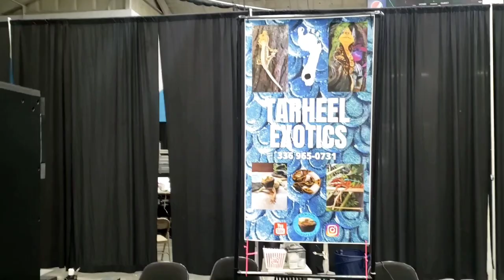RALEIGH NC REPTICON 2021!! MY FIRST TIME AS A VENDOR!!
This was my first time ever exhibiting at a reptile show. It was way more work than I thought it was going to be but it was even more rewarding then I could have imagined. The people that I met and interacted with were amazing and I can't really put into words how special some of the interactions were and how responsive the people were that came through my area. A very big special thank you to all the people who came to Tarheel Exotics table at the show!!